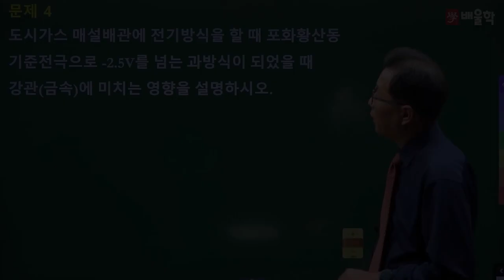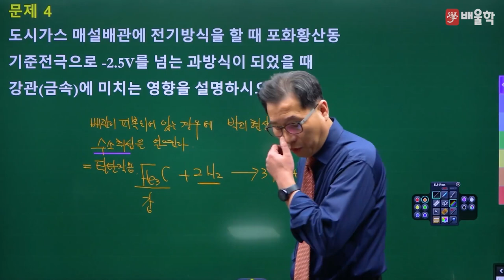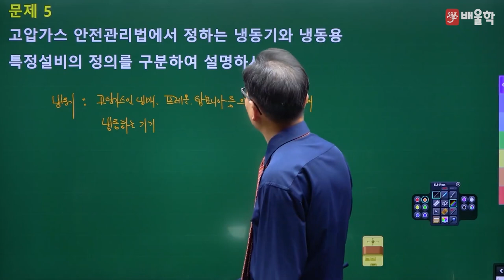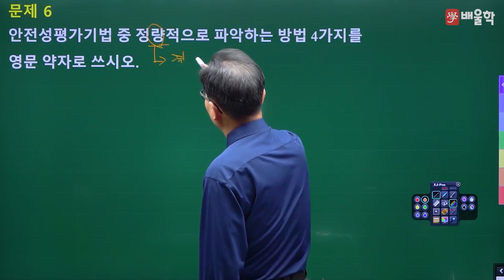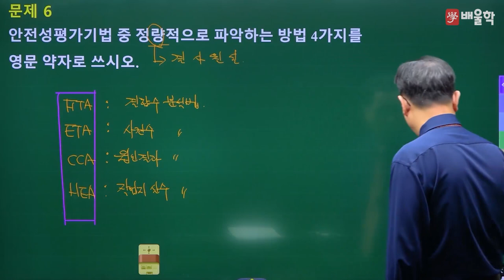[가스기사 실기] 2021년 4회 실기 기출 풀이 필답형 2 - 허판효교수님